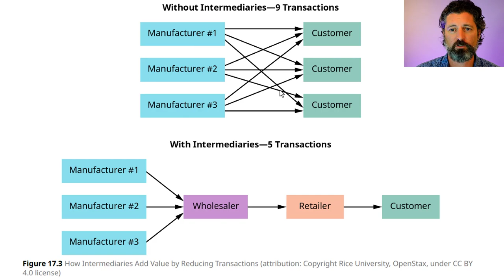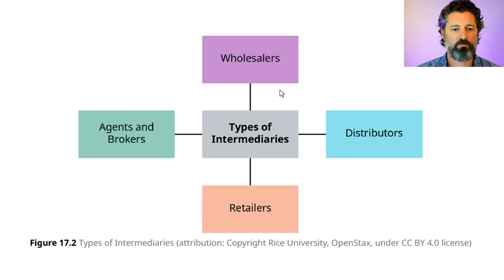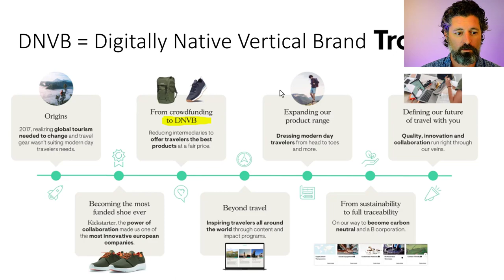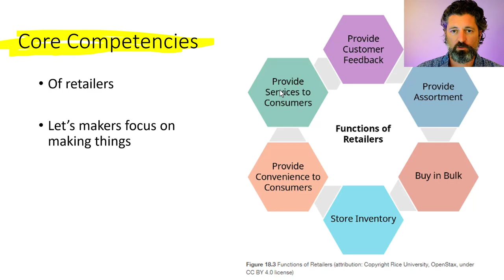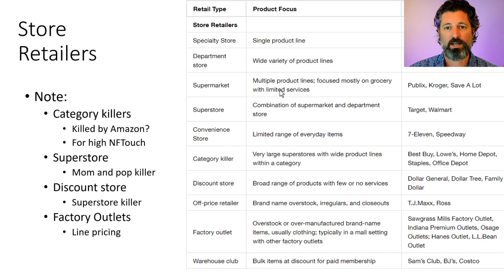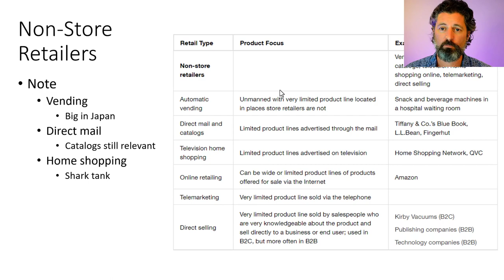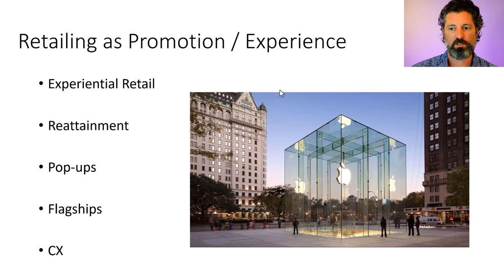3010 Lecture_5_2: Distribution and Retailing